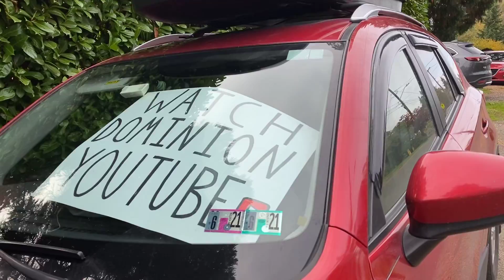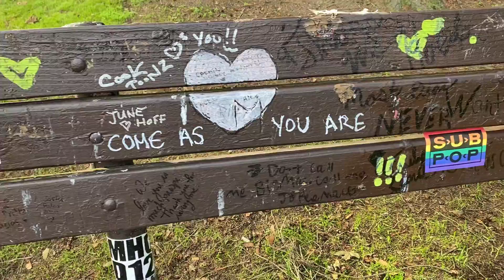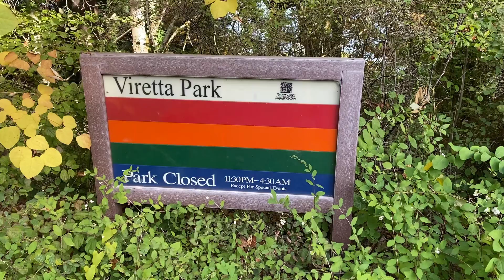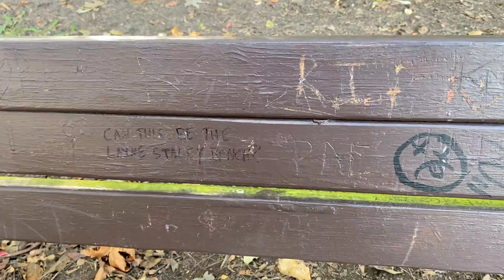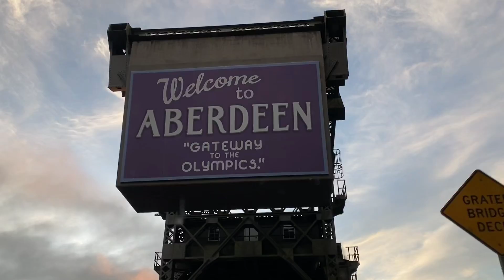24. Where Kurt died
October-November 2020 road trip

In this continuation of my cross country road trip vlogs we visit Kurt Cobain's Seattle home.  All the background music is just me on my acoustic lol. Washington, West Coast van life in a car fun.

This second channel is my outlet, my vlogs, my place for extra stuff, and my happy place to track my JOURNEY